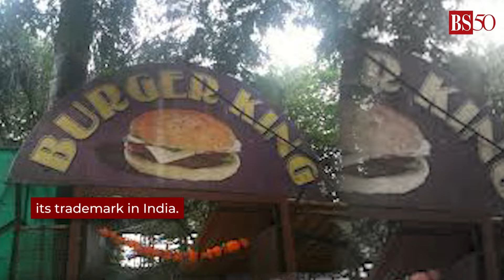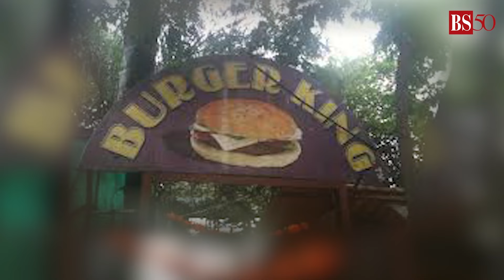Explained: Pune’s Burger King vs Global Burger King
A local Burger King in Pune emerged victorious against the US-based Burger King Corporation after a 13-year legal battle. Here's what all happened.